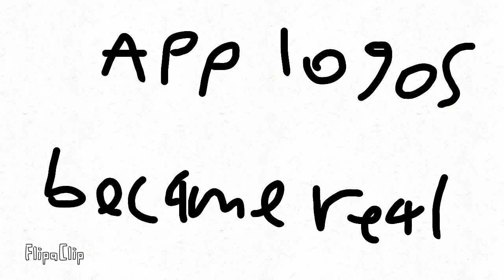Logos became cats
FlipaClip - What if